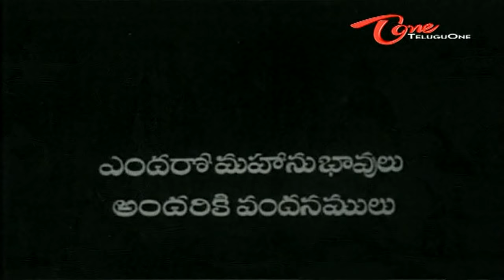Kathanayika Molla Songs | Jagame Ramamayam | Vanisri | Old Songs - OldSongsTelugu - OldSongsTelugu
Watch old telugu songs Jagame Ramamayam old song from "Kathanayika Molla" Movie, Starring Vanisri. Movie Directed by B. Padmanabham Produced by B. Purushottam, Music composed by S.P Kodandapani.